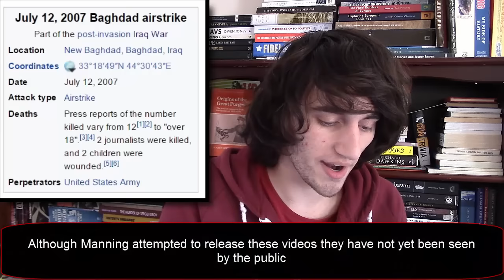Modern Heroes - Chelsea Manning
Chelsea Manning (formerly Bradley Manning) was sentenced to 35 years in military prison for releasing videos showing American helicopter pilots gunning down crowds of unarmed civilians including a bus full of children.
The video of the murder called 'Collateral Murder' was released by wikileaks and can be seen by the public on youtube.